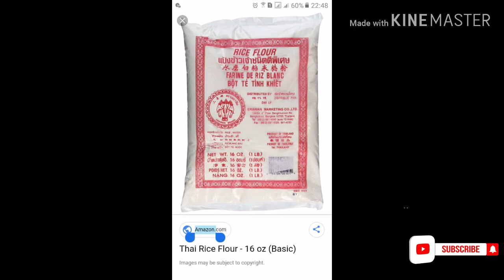EGG ONION UTTAPAM IN 10 MINUTES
Instagram_come cook with me